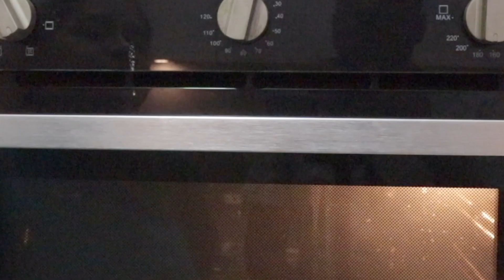How To Make an Eggless Plum Cake (Simple & Delicious) | ओवन केक | By Sahenaaz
Plum Cake - Eggless | बिना अंडे के नया साल का फ्रूट केक | By Sahenaaz

This easy-to-follow recipe will show you how to make an eggless plum cake that is so delicious, you'll never want to go back to using eggs again! With this recipe, you can make healthy, delicious cakes that are perfect for any occasion.

Don't miss out on this wonderful recipe! In this video, we'll show you how to make an eggless plum cake that is simple to follow and so delicious, you'll never want to go back to using eggs again! This recipe is perfect for any occasion and is sure to impress your guests. So be sure to give this recipe a try!

HOPE U ENJOY THE DISH.